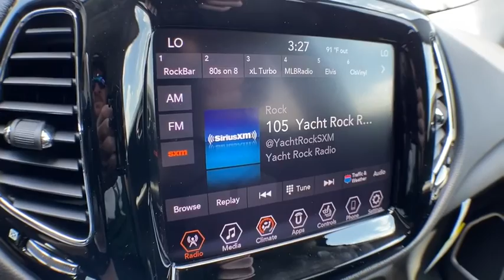2020 Jeep Compass Brighton, Novi, Howell, Wixom, Pickney, MI 206065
Diamond Black Crystal Pearlcoat New 2020 Jeep Compass available in Brighton, Michigan at Brighton Chrysler. Servicing the Novi, Howell, Wixom, Pickney, MI area.

Brighton Chrysler
9827 E Grand River Ave

Recent Arrival! Diamond Black Crystal Pearlcoat 2020 Jeep Compass Limited 4D Sport Utility 4WD 2.4L I4 9-Speed 948TE AutomaticPriced below KBB Fair Purchase Price! Factory MSRP: $31,870 Dealer Discount of $100 off MSRP22/30 City/Highway MPGBrighton Chrysler Dodge Jeep RAM has been in business for over 35 years! Serving the communities of Brighton, Pinckney, Fowlerville, Walled Lake, Highland, Novi and Milford. Complimentary shuttle service available for your convenience. Price includes: $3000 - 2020 National Retail Consumer Cash 20CL1. Exp. 08/03/2020 $500 - Great Lakes BC Conquest Lease to Retail/Lease GLCLK. Exp. 08/03/2020 $500 - Great Lakes Detroit/Toledo DMA Bonus Cash GLCLW. Exp. 08/03/2020 $750 - Chrysler Capital 2020 Bonus Cash 20CL5. Exp. 08/03/2020